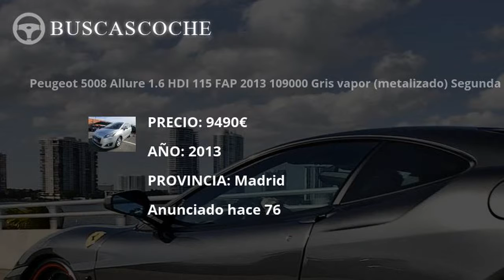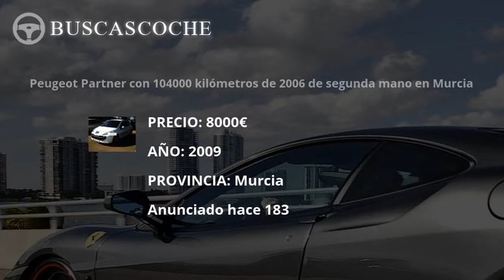Peugeot 5008 desde 7000€, mejores ofertas